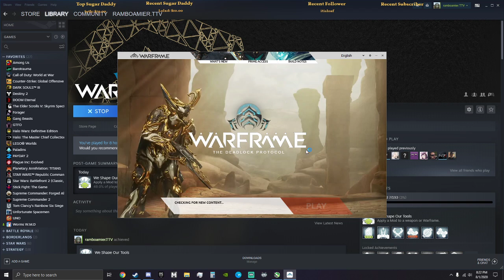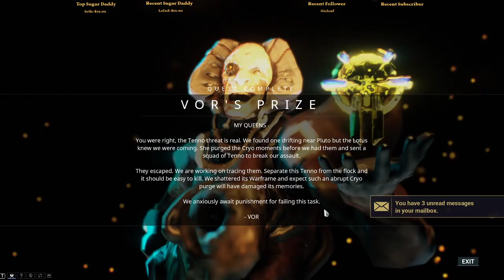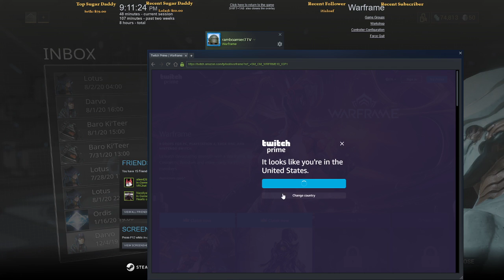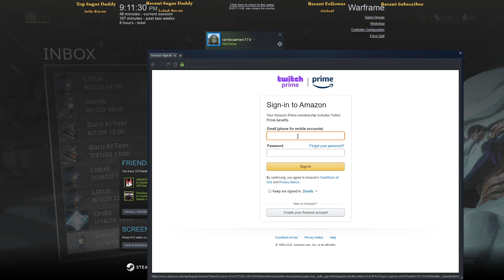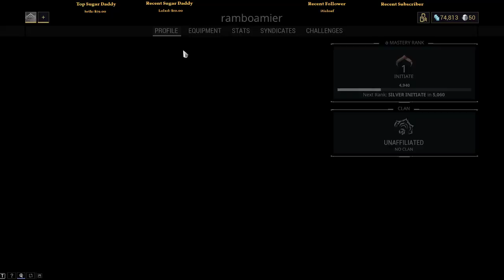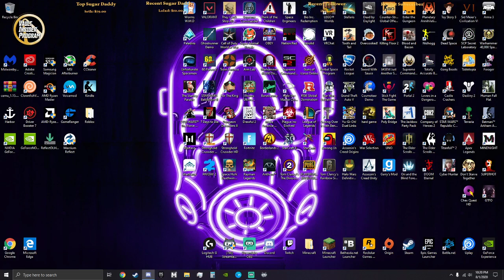Warframe is major grind (sorry about the fan its really hot here)